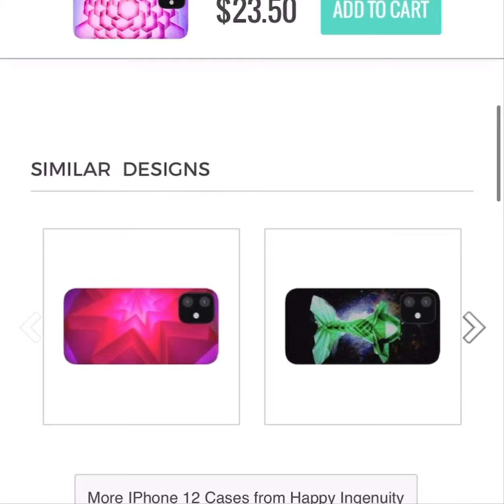Happy Ingenuity’s Beautiful Hexagonal tessellation tote with matching accessories on fineartamerica.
Happy Ingenuity’s Beautiful Hexagonal tessellation art used to decorate this great tote with matching accessories for lilac, origami and purple lovers! Produced via fineartamerica.

For other great products by Happy Ingenuity visit fineartamerica.com and happyingenuity.com